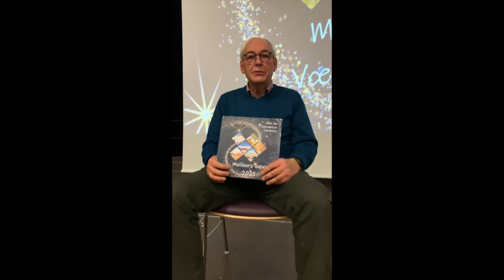Commissions Finances et Éducation